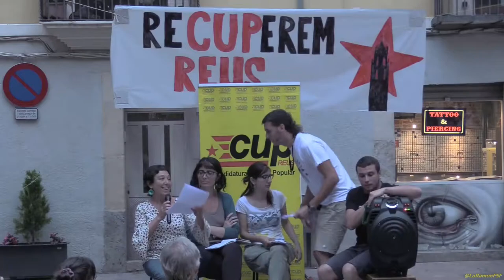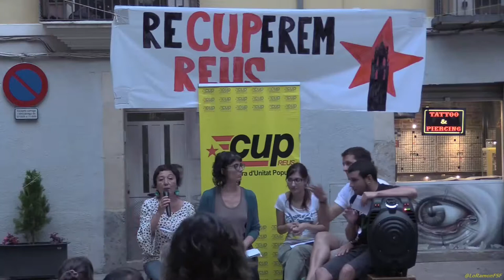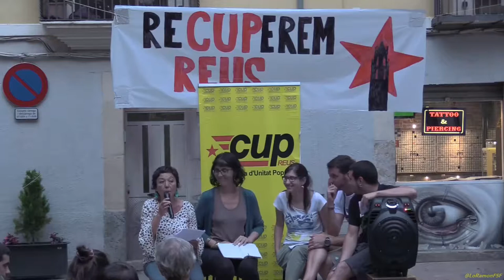Mariona Quadrada. Per què volem governar ?. Recuperem Reus, recuperem el carrer!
Mariona Quadrada Monteverde .
Nascuda a Reus el 1956. Llicenciada en filologia catalana per la UB. Va formar part de l’agrupament escolta Verge del Cim dels 8 als 16 anys.

Durant uns quants anys va compatibilitzar l'ensenyament del català amb les classes de cuina, per les quals es va decantar, i és la seva dedicació des de 1985, quan va crear el Taller de Cuina Mariona Quadrada. El 2010 va ser la pregonera de la Festa Major de Sant Pere. Autora de diferents llibres i articles sobre cuina i gastronomia.

Parlem d'exemples concrets, de projectes per a Reus: des del model de guàrdia urbana, des de la internalització de serveis o treballar per tenir una targeta resident que permeti aparcar tranquil•lament a la ciutat!

Volem governar i tant que sí!

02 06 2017